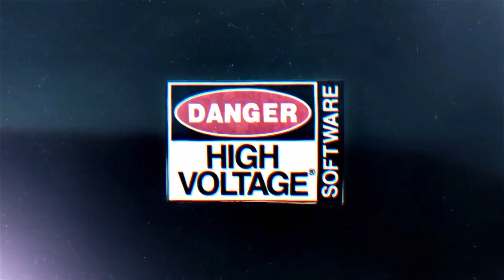Saints Row 4™ Season 1